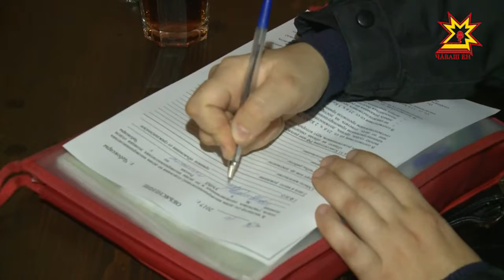Сывлăха упрасси хамăртан килет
Юлашки вăхăтра ресторанта, кафере тата кану вырăнĕсенче кальян туртакансем йышланнине курма пулать. Уйрăмах çамрăксем хăвăрт хăнăхаççĕ çак усал йăлана. Кальян сутмалли йĕркене Шупашкарти кафесем пăхăнаççĕ-и? Саккуна пăснă тĕслĕхсем пур-и? Çакна пĕлес тĕллевпе журналистсем хула администрацийĕпе тата йĕрке хуралçисемпе пĕрле ятарлă рейда тухрĕç.